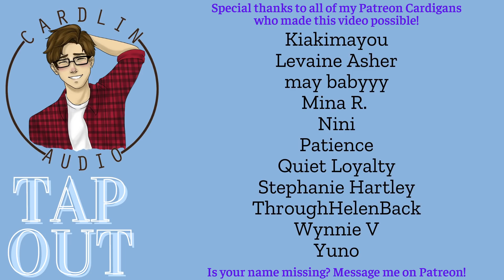ASMR Voice: Tap Out [M4A] [Cute/Funny] [Play Wrestling]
Written by Corina C!

2066 N Capitol Ave #1070

- High School
- Vampires
- Cheating